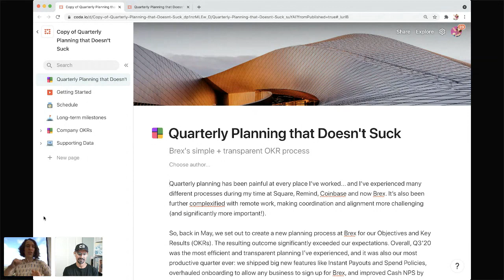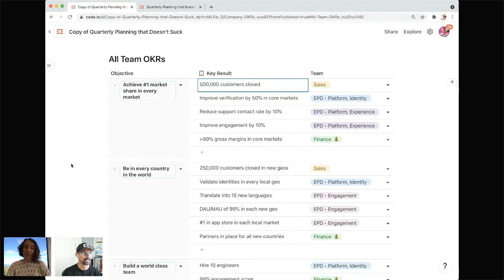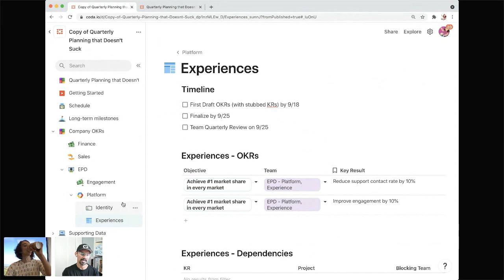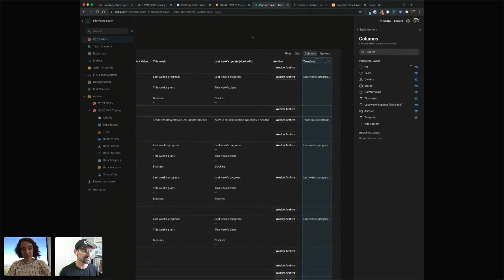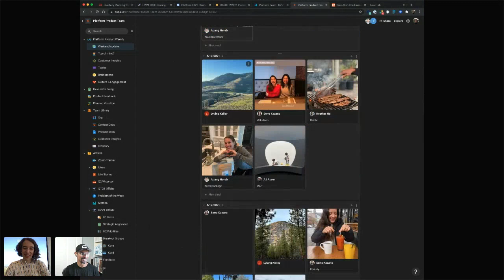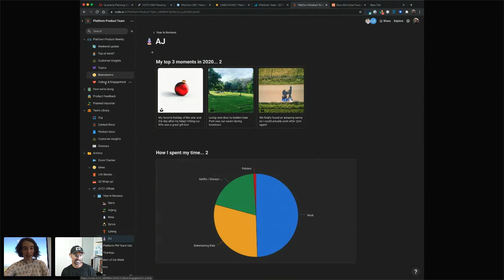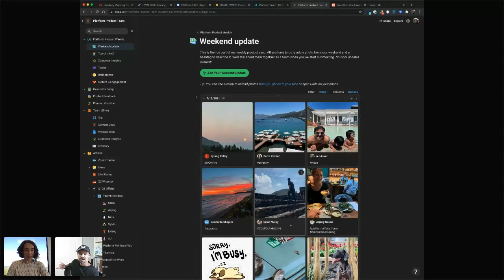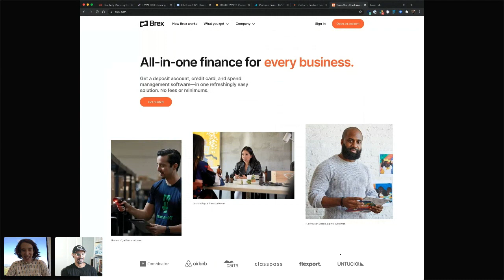How Brex does quarterly planning that doesn't suck with Coda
for inspiration.